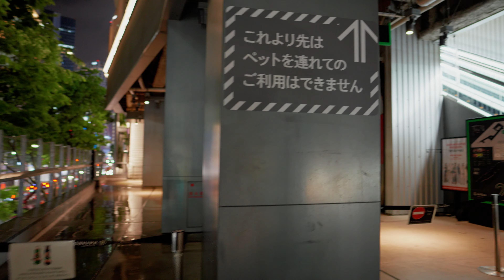雨が降る夜の渋谷を歩く | 原宿 竹下通り スクランブル交差点 宮下パーク【4K】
皆さんこんにちは、”City Sounds”です。

0:00 OP
0:52 Let's start walking!!